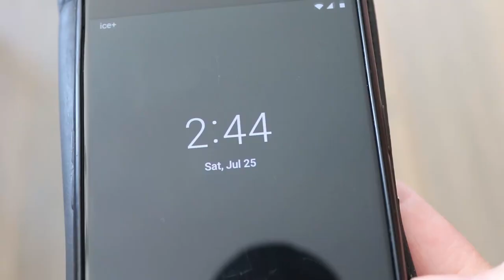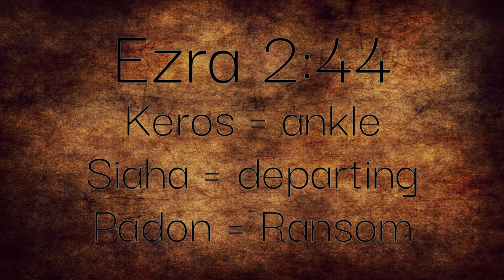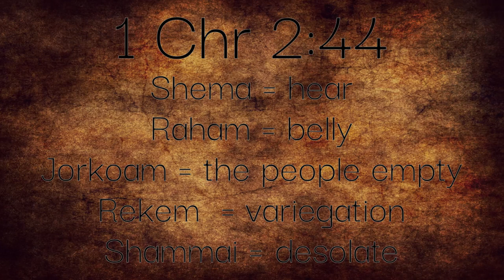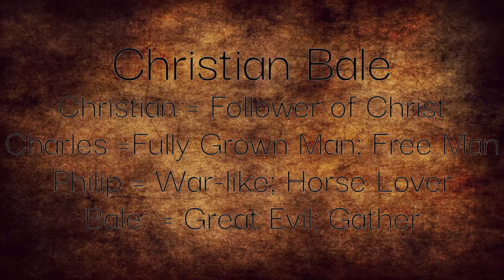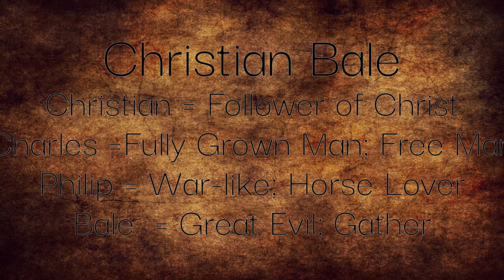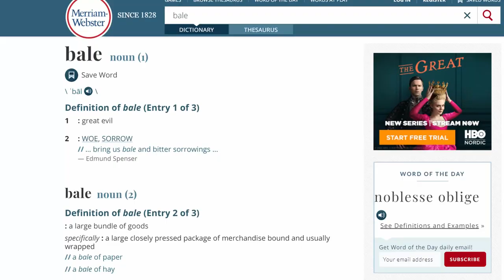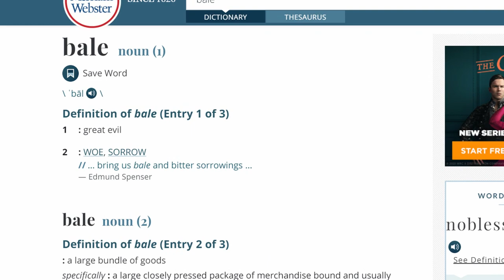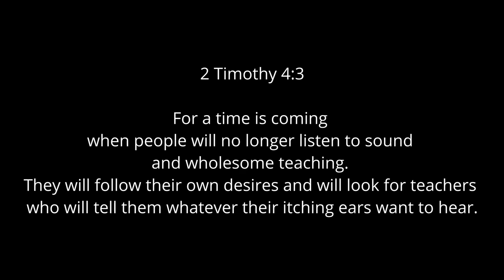Prophecy 2020 - Christian Bale and the Number 2:44 // Kingdom Of God Vs Kingdom Of this World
Everything what I said in the video, you the listner according to the bible need to test this and every other prophecy.

God woke me up at 2:44 a.m. at the 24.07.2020. He asked me what time it is and my reply was 2:44 and gave me the name Christian Bale, which is very significant for the time and season we are living in. I slept in again and when I woke up in the morning I had the bible verse of Revelations 18:8b in  my mind: and she will be burned up with fire; for mighty is the Lord God who has judged her.”
Christian Bale is an english actor who emigrated to the USA. He is kind of symbolic to the USA. Also the USA "emigrated" away from England and became independent" The innocence of america is long gone. Also Bale was acknowledging Satan as his inspiration.

I was researching on both the name Christian Bale who's full name is Christian Charles Philip Bale and the number 2:44
There is so much more to say and maybe I will make a second video.

Thumbnail Picture:
Christian Bale at the premiere of the film That Train to Yuma at the Mann Village Theater , Westwood ( Los Angeles ) - photographer Andrea Cangioli

Picture of Christian Bale:
Actor Christian Bale at the Berlinale 2019
taken by Harald Krichel

All pictures and video clips which I used to spice up me talking are public domain or published under
Creative Commons Zero (CC0) license.